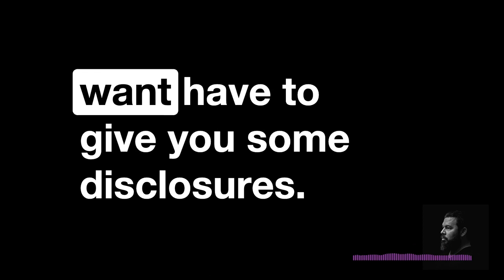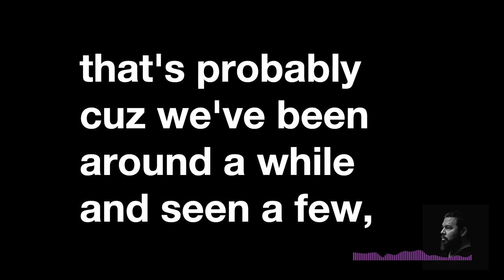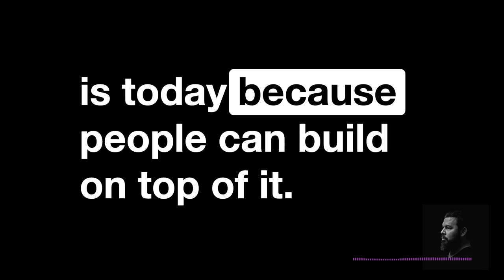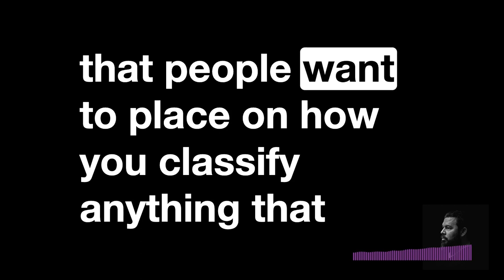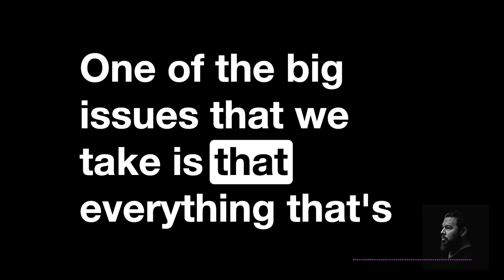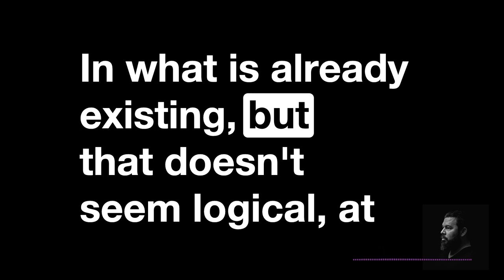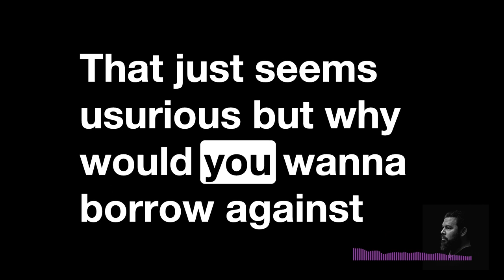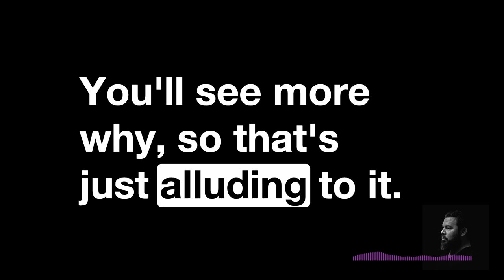Selling The News, Apple Store NFT Issues, Regulation Updates +more | Crypto Vibes EP 28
"Sell The News" has been a big theme this past week as it relates to the Ethereum Merge.

While the affects will take time, this weeks news has been just as chaotic with Fed Rate hikes and the potential, in our opinion, that Apple could very well play a role in the landscape of how web3 changes the dominance of Apple's app store.

Week 38, Year 2022, Episode 28.

Timestamps:

(00:00:00) Introduction

(00:00:00) Show intro

(00:00:40) Disclosures

(00:01:31) Apple Marketplace with NFT Issues

(00:03:02) Coinbase launches platform for web3 developers

(00:03:53) Regulation updates and chatter, there are quite a few

(00:05:21) Crypto up after 0.75 fed rate hike, for the time being

(00:05:28) All crypto are securities?

(00:05:34) Ethereum falls under US jurisdiction

(00:06:34) NASDAQ crypto custody service

(00:06:42) Coinbase adds HBAR

(00:06:52) Flux and Neoxa

(00:07:11) Binance CEO believes in a decentralized future

(00:07:27) Kraken CEO steps down

(00:07:33) Nova Labs deal with T-Mobile and Helium

(00:07:52) Crypto mining lenders with high rates

(00:08:19) FTX needs more budget to acquire

(00:08:59) Spotify adds audiobooks

(00:09:22) In closing

Link to all news sources referenced during show,